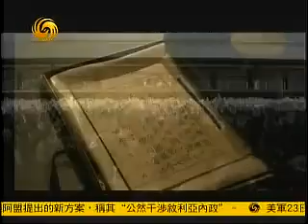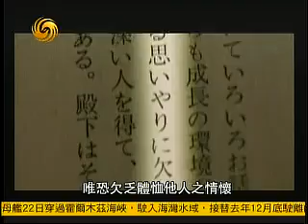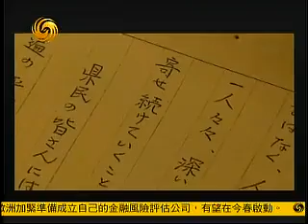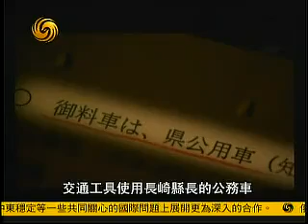2012 01 23今日看世界 日本天皇在新年伊始为国家祈福